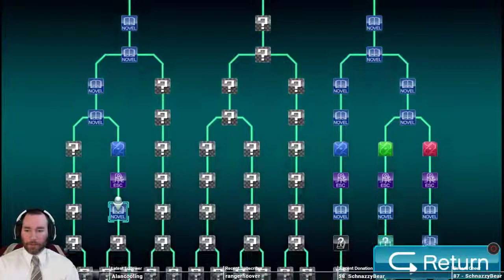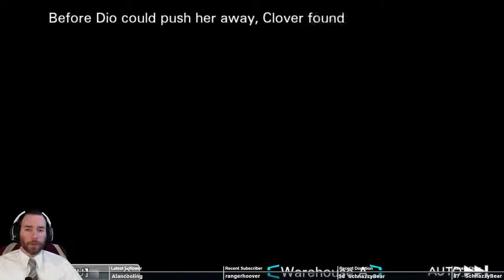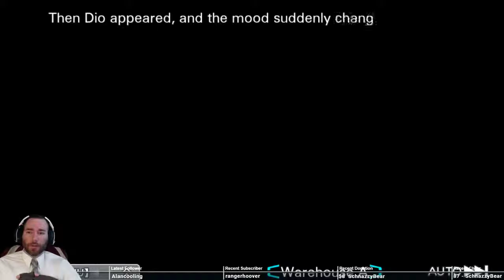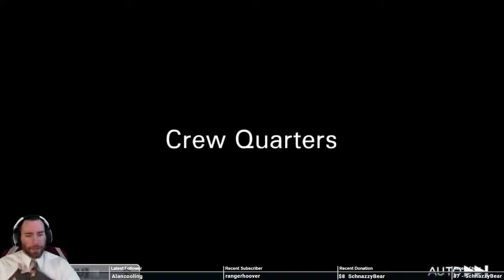SpifftasticMe Plays Zero Escape: Virtue's Last Reward Part 27